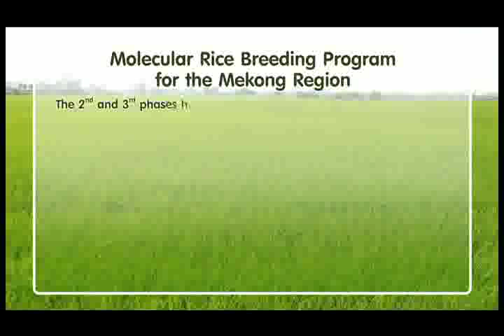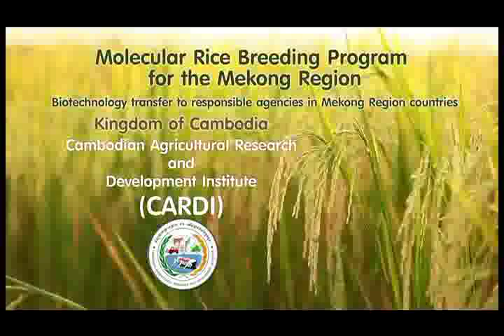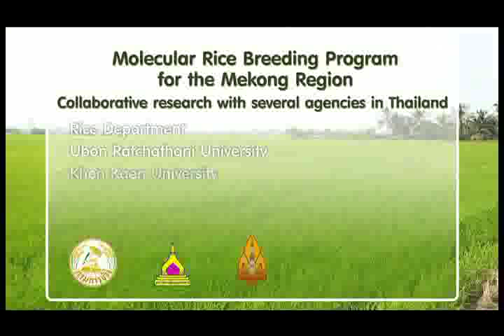Molecular Rice Breeding Program for the Mekong Region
The Greater Mekong basin spans Southern China, Lao PDR, Myanmar, Thailand, Cambodia and Vietnam. Since 2007, GCP has funded a rice molecular breeding community of practice (CoP) during the second phase of the Mekong rice breeding project. This Mekong CoP is one of the oldest at GCP. It is led by BIOTEC Thailand, in alliance with partners from Cambodia, Lao PDR and Myanmar.

Rice is a water-hungry crop, and most of the farmers depend on rain to grow rice, meaning when drought comes, it wreaks havoc. Researchers are therefore breeding drought-tolerant rice varieties to help farmers cope with drought. Besides drought, researchers are also breeding rice for resilience against soil salinity, flooding and against pests and diseases.